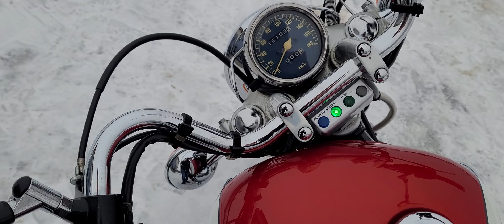Yamaha XV 535 Virago